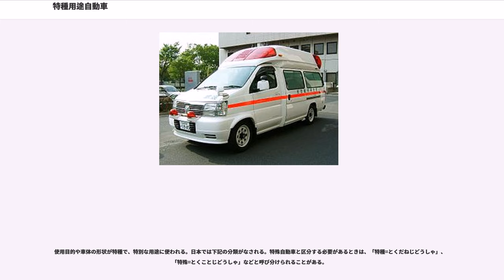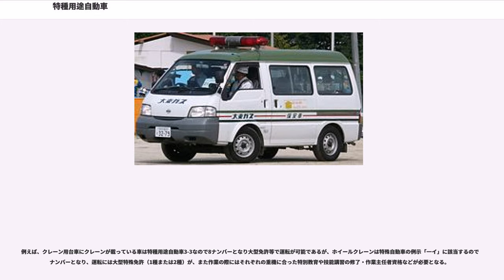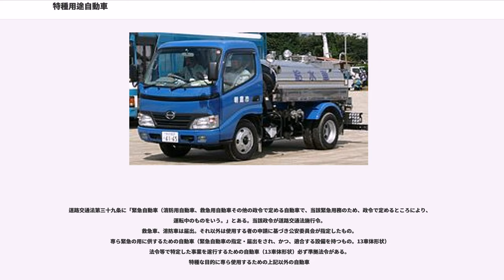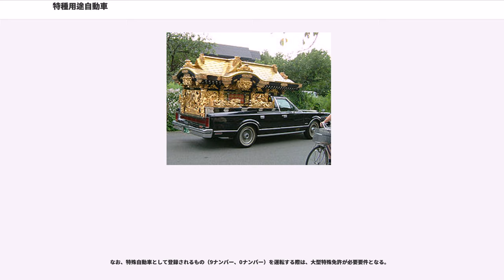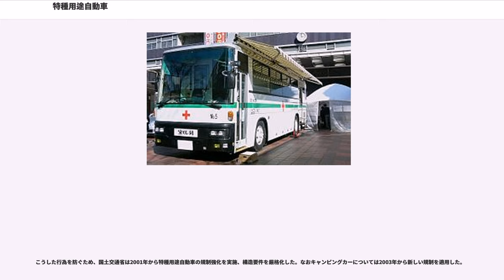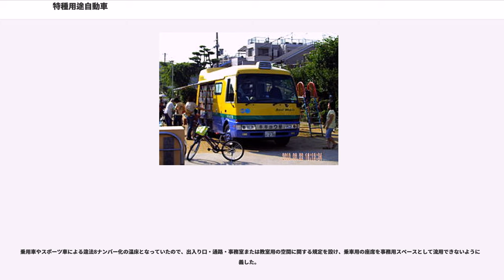特種用途自動車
特種用途自動車（とくしゅようとじどうしゃ）とは、道路運送車両法およびそれに付随する通達により定められた法令上の自動車の区分の一種で、定められた特種な用途に応じた設備を有する自動車のことをいう。車両に対して付与されるナンバープレートの「車種を表す数字（分類番号という）」が8で始まることから、一般に「8ナンバー車」とも呼称される。

使用目的や車体の形状が特種で、特別な用途に使われる。日本では下記の分類がなされる。特殊自動車と区分する必要があるときは、「特種=とくだねじどうしゃ」、「特殊=とくことじどうしゃ」などと呼び分けられることがある。

例えば、クレーン用台車にクレーンが載っている車は特種用途自動車3-3なので8ナンバーとなり大型免許等で運転が可能であるが、ホイールクレーンは特殊自動車の例示「一イ」に該当するので9ナンバーとなり、運転には大型特殊免許（1種または2種）が、また作業の際にはそれぞれの重機に合った特別教育や技能講習の修了・作業主任者資格などが必要となる。

国土交通省の「自動車の用途等の区分について（依命通達）」（1960年自動車交通局長通達）の一部改正（2001年4月6日付け、自動車交通局長通達）による区分。

道路交通法第三十九条に「緊急自動車（消防用自動車、救急用自動車その他の政令で定める自動車で、当該緊急用務のため、政令で定めるところにより、運転中のものをいう。」とある。当該政令が道路交通法施行令。
救急車、消防車は届出。それ以外は使用する者の申請に基づき公安委員会が指定したもの。
専ら緊急の用に供するための自動車（緊急自動車の指定・届出をされ、かつ、適合する設備を持つもの。13車体形状）
法令等で特定した事業を遂行するための自動車（13車体形状）必ず準拠法令がある。
特種な目的に専ら使用するための上記以外の自動車

特種な物品を運搬するための特種な物品積載設備を有する自動車で、車体の形状が次に掲げる自動車（15車体形状）
患者、車いす利用者等を輸送するための特種な乗車設備を有する自動車で、車体の形状が次に掲げる自動車（2車体形状）

特種な作業を行うための特種な設備を有する自動車で、車体の形状が次に掲げる自動車（32車体形状）
キャンプ又は宣伝活動を行うための特種な設備を有する自動車で、車体の形状が次に掲げる自動車（3車体形状）
特種用途自動車（8ナンバー）の運転には乗車定員数、車輌総重量、最大積載量に応じ、普通免許・準中型免許・中型免許・大型免許のいずれかが必要である。クレーンなどの特殊な設備などの運転や操作に別の資格が必要なものもある。

なお、特殊自動車として登録されるもの（9ナンバー、0ナンバー）を運転する際は、大型特殊免許が必要要件となる。

1995年に改造自動車の届け出が緩和されたことを受けて、1990年代後半から特種用途自動車の保険料や自動車税が安いことを狙い、キャンピングカーや放送宣伝車、事務室車として8ナンバー登録をした後、設備を外して走行する違法な行為が多発した。一部では堂々と改造代行を行うカーショップも出現したほか、改造に適さないスポーツカータイプの乗用車を放送宣伝車や事務室車に改造して8ナンバーを取得するという事態も発生した。それを裏付けるように、この3車種の登録台数を見ると、1991年から2000年の間に
と激増し、特に事務室車が100倍以上の伸びを示しているのが目につく。

こうした行為を防ぐため、国土交通省は2001年から特種用途自動車の規制強化を実施、構造要件を厳格化した。なおキャンピングカーについては2003年から新しい規制を適用した。

ワンボックス車やオフロード四輪駆動車、SUVでは乗用車登録の3・5ナンバーだけでなく、毎年車検を受けなければならない貨物自動車（バン）登録の1・4ナンバー車が車検期間を2年に延長できるメリットを理由に多数実施していた事等から、キャンピングカーへの改造が目立っていたが、新規制では構造要件が厳しくなったことによりキャンピングカーへの改造登録が安易に出来なくなった。特に、調理設備前のフロアには160cm以上の高さの空間が求められるようになった事により、以前は対応可能であったステーションワゴンではかなりの対応改造が必要となる。これにより、規制後に市販されている新車のキャンピングカーは、トラックベースかバスベースのものが多い。なお登録変更しない場合は旧基準対応のキャンピングキットを装着しても問題はない。

登録後や継続検査を受...